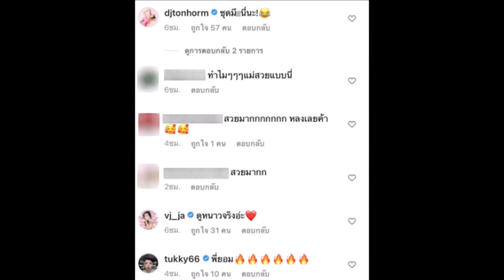แพท แปลงโฉมเป็นแซนตี้